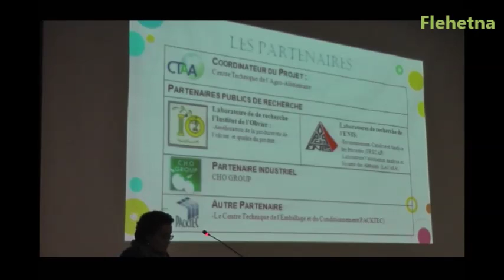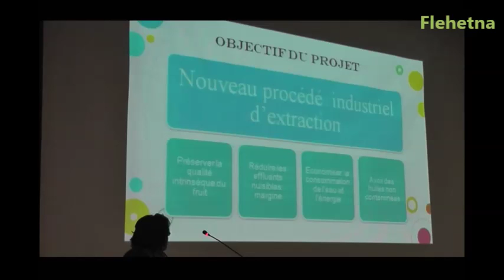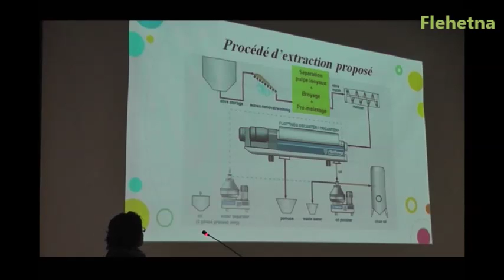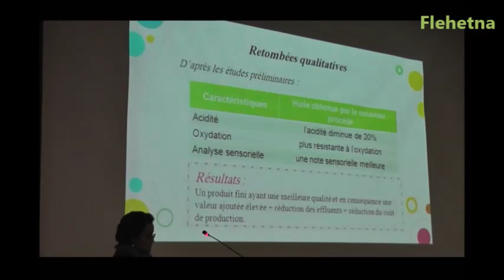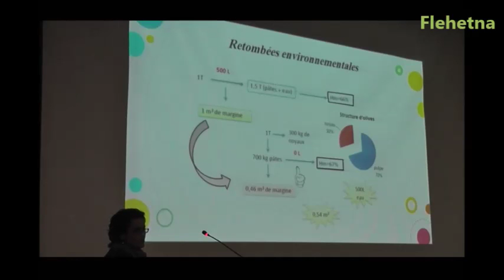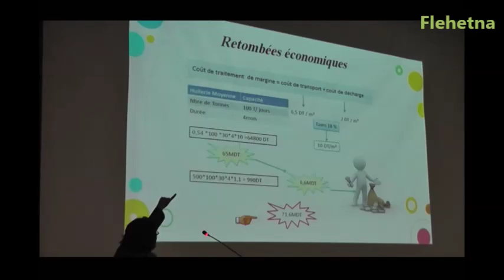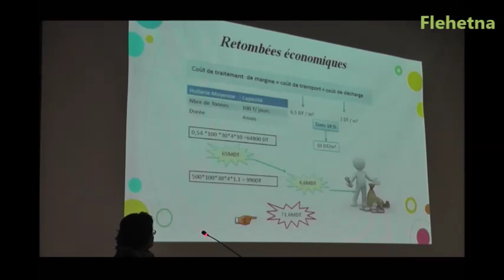Eco-conception d’un nouveau procédé d’extraction de l’huile d’olive